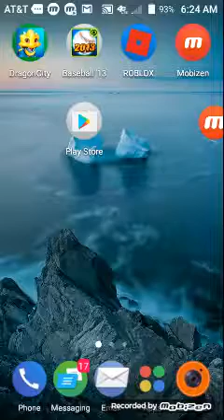Baseball 2013 [3] I hit a grand slam!